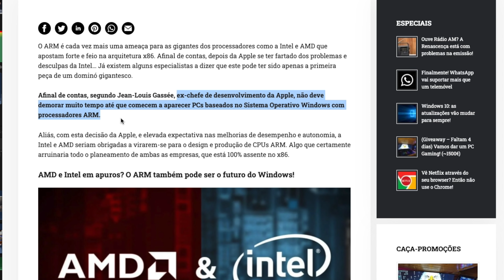ADEUS HACKINTOSH?! Apple migrando para ARM! O que significa? (MINHA OPINIÃO)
Vídeo misterioso do dia ( ͡° ͜ʖ ͡°)

Será o fim dos hackintoshs com a chegada dos novos processadores Apple?

🖥 Hardware do meu hackintosh de edição:
- Placa mãe: Gigabyte Z370M
- Processador: Intel i5 8400

♦ Não deixe de assistir:

- INCRÍVEL RESULTADO! SSD em notebook antigo
- O MELHOR drone de 2020! Mavic Air 2
- AirPods RÉPLICA do ALIEXPRESS (CHINA)! Vale a pena?